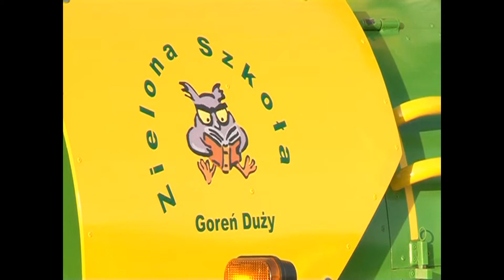XII Zlot Kluby Miłośników Suzuki "W poszukiwaniu Żurawi"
Film zrealizowany przez TV Kujawy